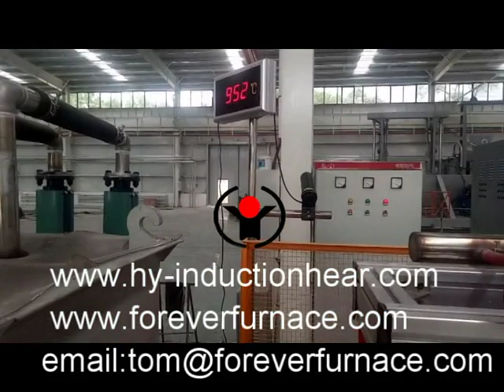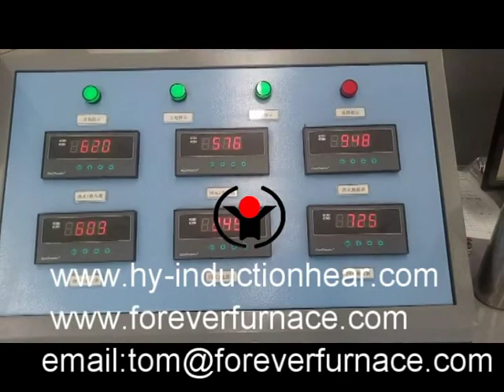medium frequency indcution heating machine